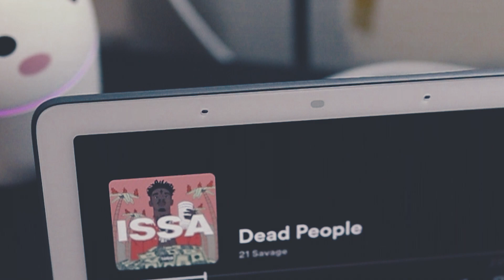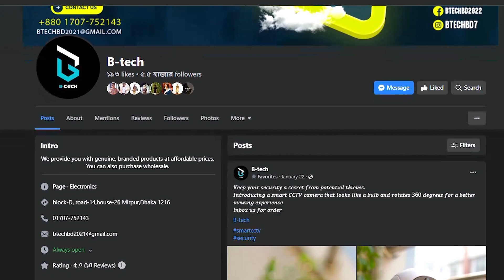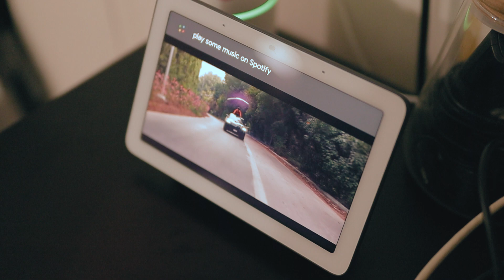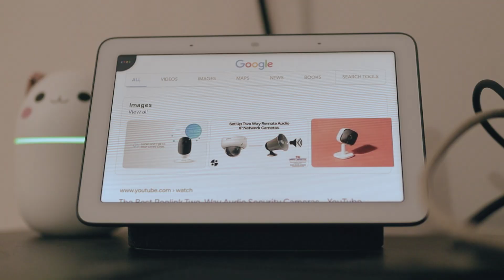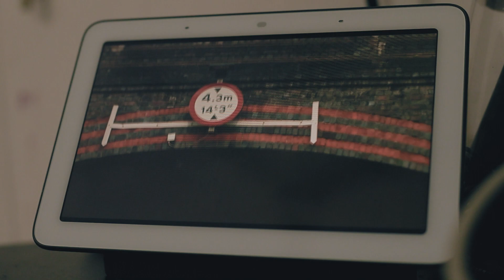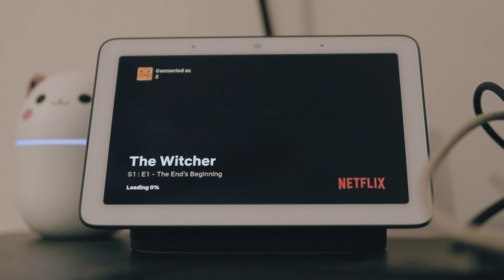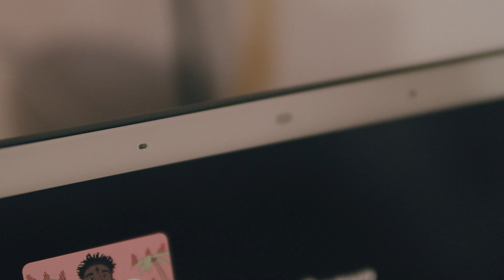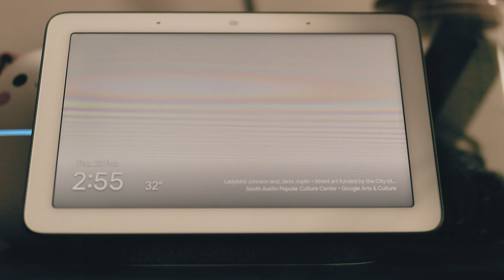Google Home Nest Hub // A complete AI home solution !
Explore the Google Home Nest Hub, the ultimate AI home solution! From controlling smart devices to setting reminders, this device does it all.